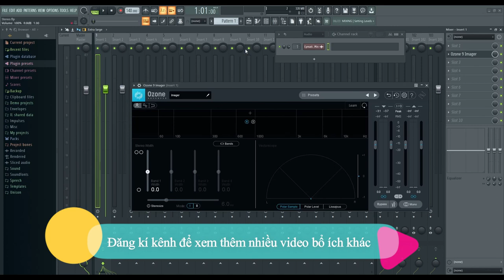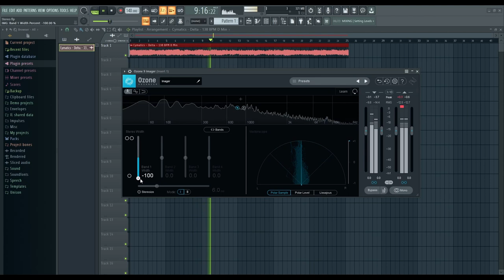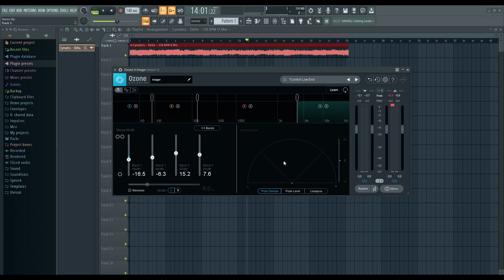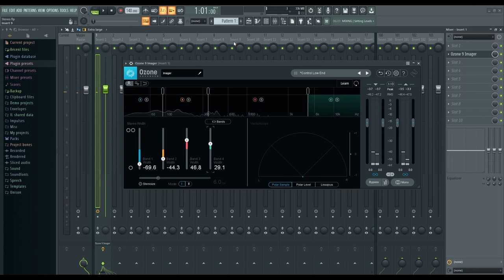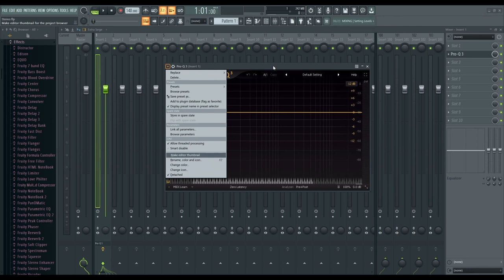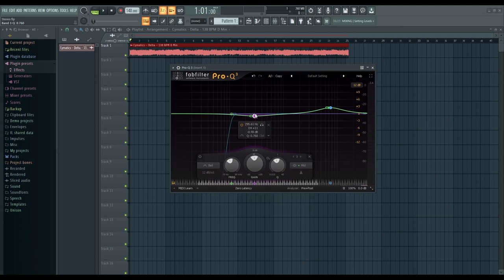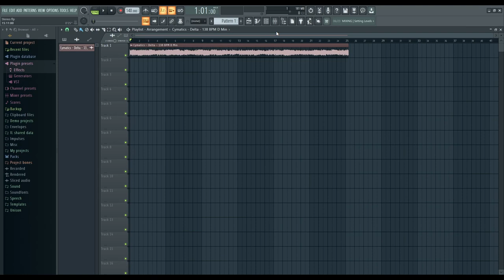Stereo và Mono - Mid / Side EQ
Cùng học cách sử dụng Ozone Imager và Fabfilter Pro Q3 cùng Blue Harizon
Hãy nhớ âm nhạc là tự do các bạn hãy dùng chính sự sáng tạo của mình phá vỡ mọi định luật !